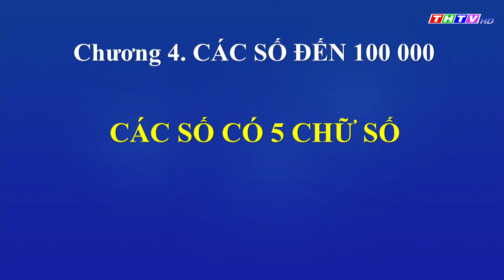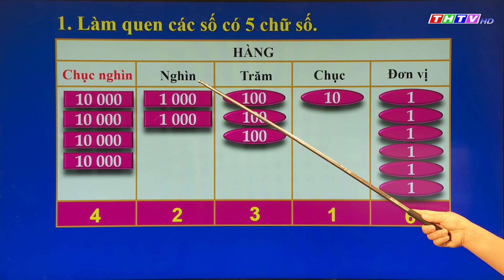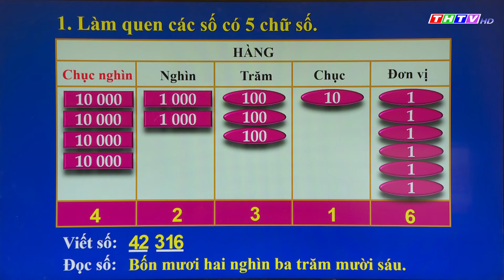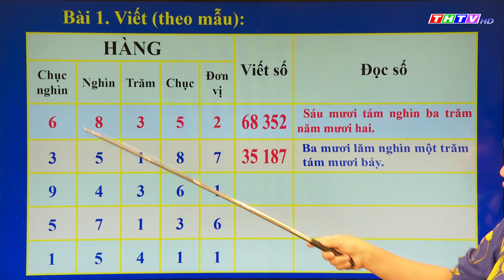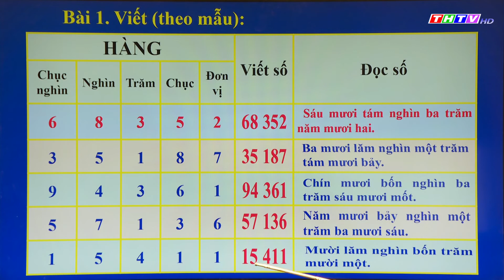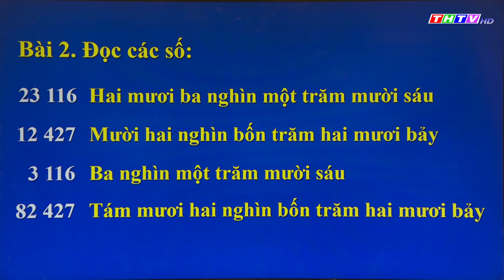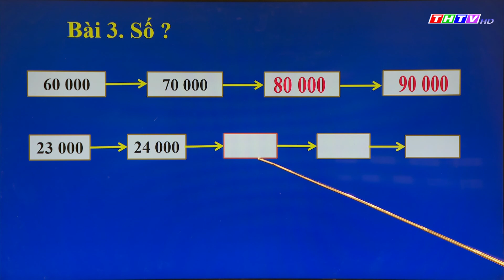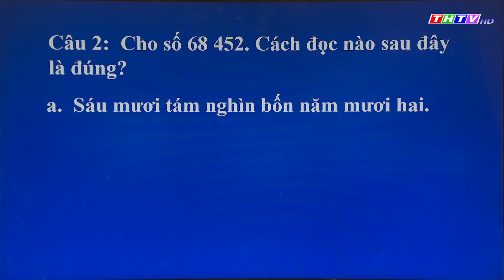Bài: Các số có năm chữ số | Toán lớp 3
Cô Nguyễn Thị Hồng Thơ - Trường TH Đôn Châu A, Huyện Duyên Hải